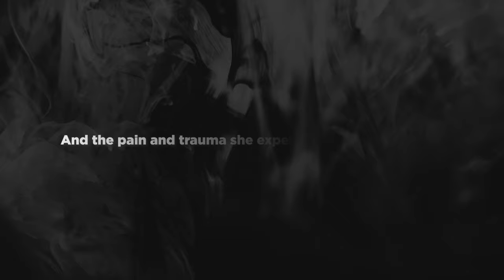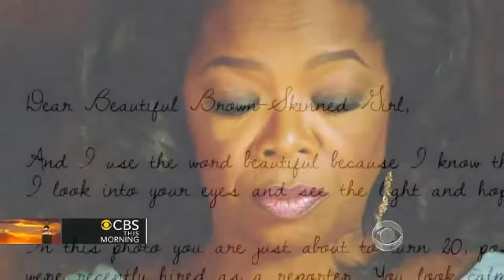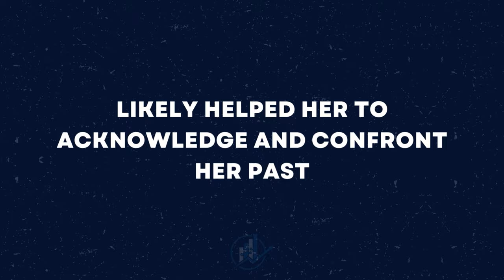Oprah Winfrey: How To Forgive Yourself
In this video I will talk to you about Oprah's Winfrey's story and this will serve as self forgiveness motivation. Oprah Winfrey was sexually abused and this is how she forgave the person who was responsible for sexually assaulting her. We will discuss Oprah Winfrey and her journey to self forgiveness. Oprah winfrey serves as motivation for everyone to forgive themselves as she has been able to achieve so much in life after experiencing abuse. Self forgiveness is a key component to Oprah Winfrey's success and this will teach you the tools Oprah used to forgive yourself